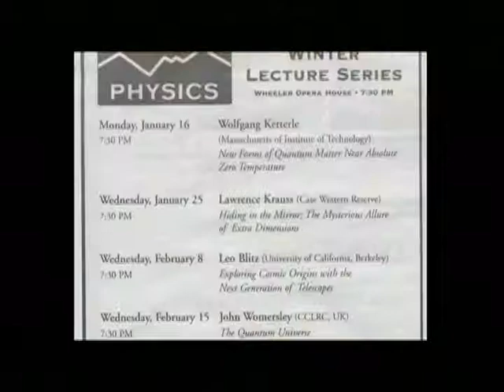Nick & Maggie DeWolf 2006 Inductees to the Aspen Hall of Fame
Nick and Maggie DeWolf were inducted into the Aspen Hall of Fame in 2006.